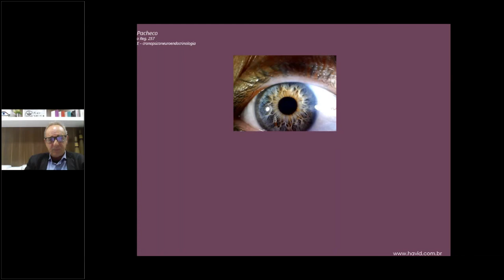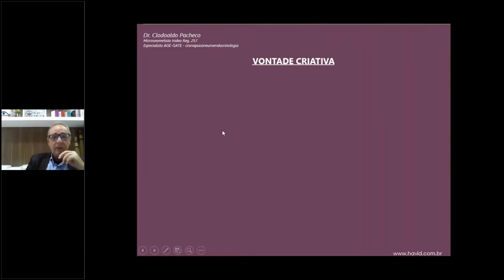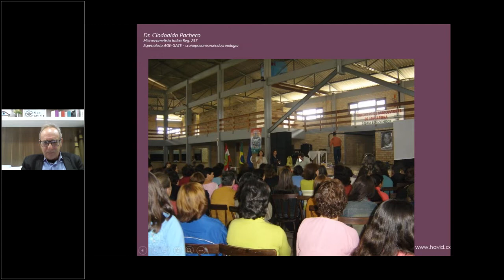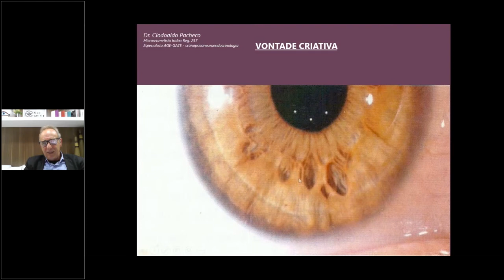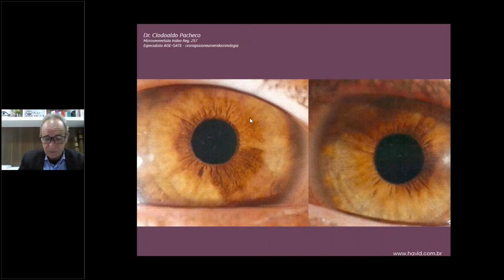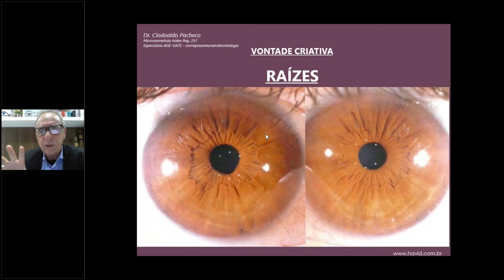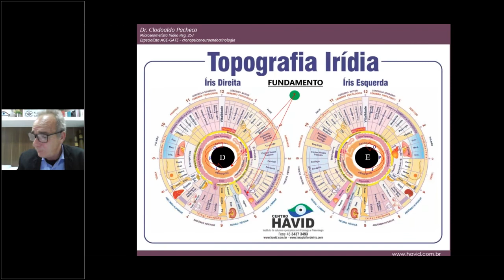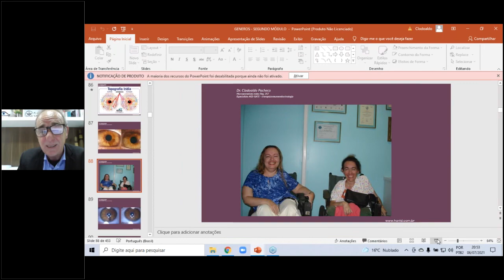🔴 Constelação irídea e o papel das 09 energias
Confira nesse vídeo avaliações de pacientes a partir da interpretação de sinais localizados em áreas das 09 energias.

Por exemplo, na energia 09 da íris temos a personalidade moral de uma pessoa, que fornece a força necessária para resolver os problemas, garante o conhecimento intuitivo e a capacidade de reconhecer a própria intuição.

Neste vídeo você confere a interpretações de sinais na área 09 do mapa dos gêneros, além de outras avaliações.

Pauta do vídeo
00:00 Significado da lacuna e psora
03:15 Como a íris direita percebe um evento
04:30 Como a íris esquerda reage a um evento
06:05 Oligofloral Master indicado para lacunas
07:05 Energia Vontade Criativa
08:15 Estudo de caso
22:58 Energia do fundamento
27:20 Energia Raízes
42:35 Estudo de caso